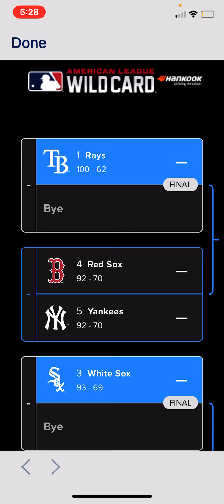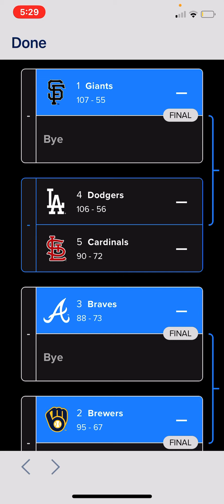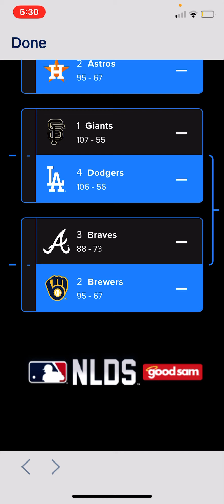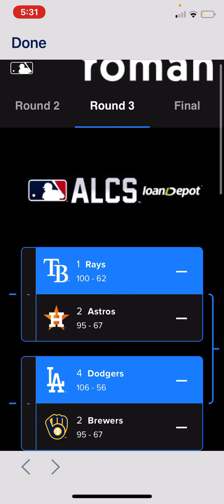My 2021 MLB postseason predictions